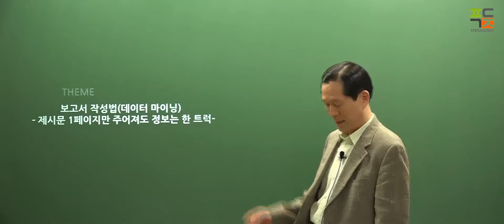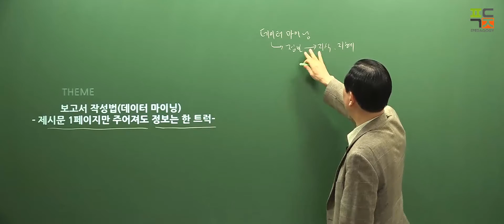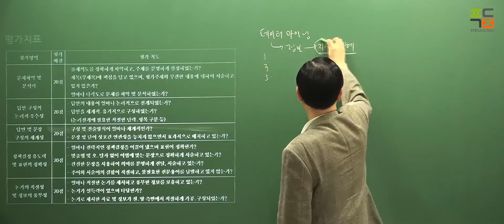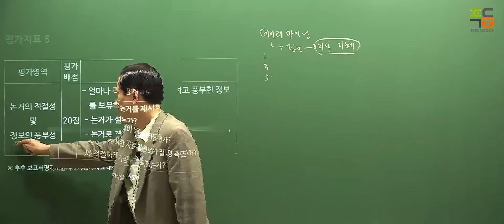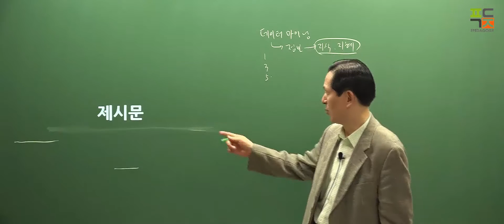보고서 작성법(데이터 마이닝) 1/4편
제시문 1페이지만 주어져도 정보는 한 트럭

김윤신 교수의 역량평가 보고서 작성법 데이터 마이닝 편

- 출제의도를 정확하게 파악하고, 주제를 분명하게 설정하였는가?
- 제목(부제목)에 핵심을 담고 있으며, 평가주제와 무관한 내용에 대하여 서술하고 있지 않은가?
- 얼마나 다각도로 문제를 파악 및 분석하였는가?

- 답안의 내용이 얼마나 논리적으로 전개되었는가?
- 답안을 체계적․유기적으로 구성하였는가?
   (논리전개에 필요한 적절한 단락․항목 구분 등)

- 구성 및 진술방식이 얼마나 체계적인가?
- 문장 및 단어 상호간 연관성을 놓치지 않으면서 효과적으로 배치하고 있는가?

- 얼마나 전략적인 정책결정을 이끌어 냈으며 표현이 정확한가?
- 맞춤법 및 오․탈자 없이 어법에 맞는 문장으로 정확하게 서술하고 있는가?
- 간결한 문장을 사용하여 의미를 분명하게 전달, 서술하고 있는가?
- 주어와 서술어의 결합이 적절하고, 불필요한 전문용어를 남발하고 있지 않는가?

- 얼마나 적절한 논거를 제시하고 풍부한 정보를 보유하고 있는가?
- 논거가 설득력이 있으며 타당한가?
- 논거로 제시한 자료 및 정보가 질․양 측면에서 적절하게 가공․구성되었는가?